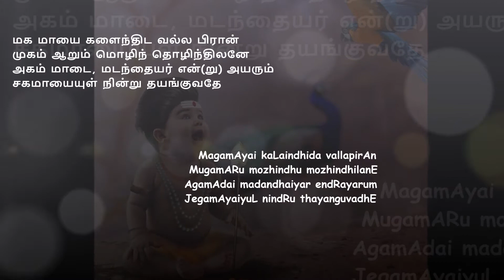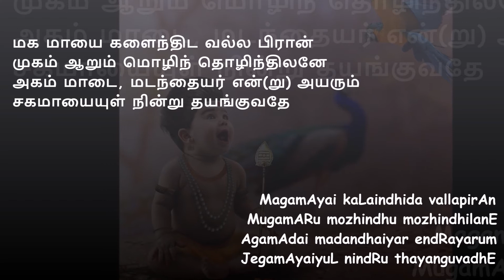Kandhar Anuboothi 5 - MagamAyai | Tamizh & English lyrics|2 tempos |Raagam Shriranjani |Eka thaalam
Plugin your earphones and enjoy the song

Let's learn a small song (Kandhar Anuboothi)

Kandhar Anuboothi 5 - MagamAyai Kalaindhida
மகமானய கனைந்திட - மாயையை தீர

மகமாயை களைந்திட வல்ல பிரான்
முகம் ஆறும் மொழிந் தொழிந்திலனே
அகம் மாடை, மடந்தையர் என்(று) அயரும்
சகமாயையுள் நின்று தயங்குவதே

MagamAyai kaLaindhida vallapirAn
MugamARu mozhindhu mozhindhilanE
AgamAdai madandhaiyar endRayarum
JegamAyaiyuL nindRu thayanguvadhE

Explanation:
"The Lord is capable of destroying the Mahamaya.
Though I have been repeating His Names many times as 'Shanmukha,' 'Shanmukha,' alas! I am still thinking of home, wealth, and women, and am not freed from the suffering of this world-delusion which is so irksome.

U N C
Shlokas, Songs & Stories - Seasoned with fondness